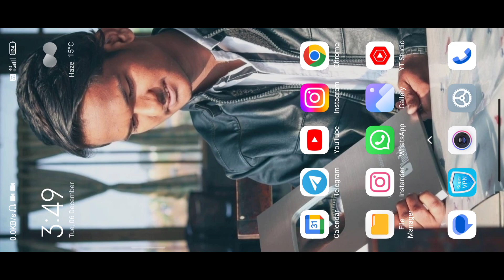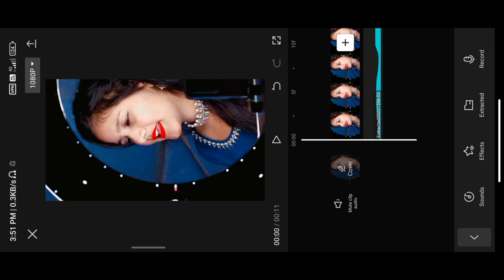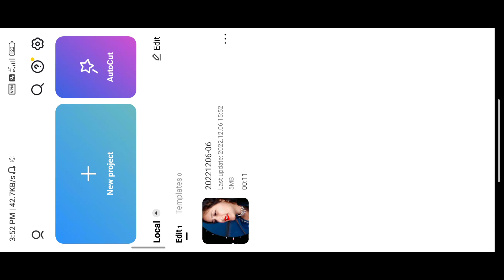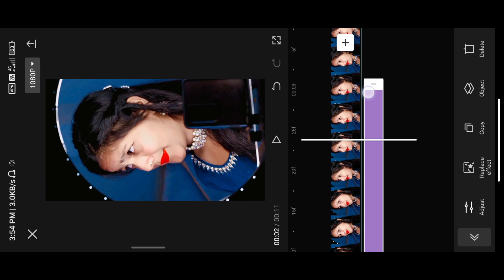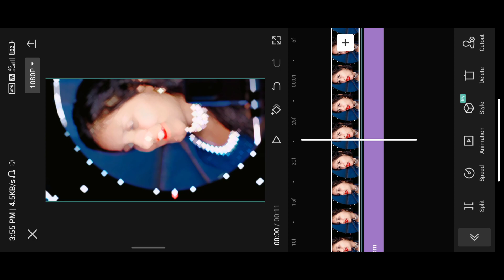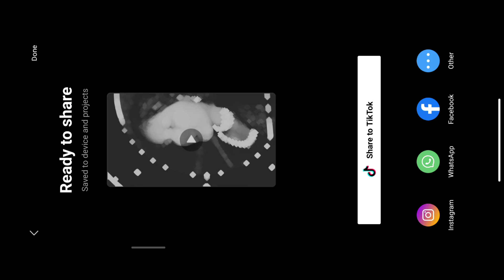raat ka nasha abhi reels video editing | rakha hua tere hothon ka sapna reels blur effect video edit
raat ka nasha reels editing
raat ka nasha reels editing kaise kare
How to make Raat Ka Nasha Abhi Trending Reels Editing

🔵  My Second Channal - OM EDITING TIPS

You Query :-

Note- NOTE: ALL THE IMAGES/PICTURES/Music \ Animation/Transaction/effects SHOWN IN THE VIDEO BELONGS TO THE RESPECTED OWNERS AND NOT ME.. I AM NOT THE OWNER OF ANY PICTURES/animation /transaction/ effects/ SHOWED IN THE VIDEO Disclaimer :- Video is for education purpose only. Fair use in a use permitted by copyright statute that might otherwise be infringing.